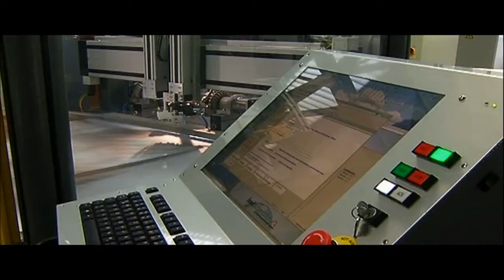So wird mit der isel CNC Maschine FlatCom Klebstoff auf Industrierahmen gezaubert | isel Germany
Die isel CNC Maschine FlatCom M Serie ist ein hochleistungsfähiges und präzises Gerät, das für die Herstellung von Industrierahmen unerlässlich ist. Mit ihrem Doppelachsantrieb bietet sie eine außerordentliche Genauigkeit beim Auftragen von Klebstoff auf Passepartouts im Rahmen des Produktionsprozesses.

Diese speziell entwickelte CNC-Maschine mit ihrer beeindruckenden Leistungsfähigkeit ermöglicht es Ihnen, den gesamten Prozess zu automatisieren und dabei gleichbleibend hohe Qualität sicherzustellen. Der Bearbeitungsvorgang wird durch ihre fortschrittlichen Funktionen optimiert, was nicht nur Zeit spart, sondern auch die Produktionseffizienz erheblich steigert.

Die FlatCom M Serie zeichnet sich durch ihre kompakte Bauweise aus, die trotz der hohen Kapazität Platzersparnis gewährleistet. Sie wurde konzipiert, um in jeder industriellen Umgebung problemlos eingesetzt werden zu können. Ihre robuste Konstruktion garantiert zudem eine lange Lebensdauer und minimale Wartungsanforderungen.